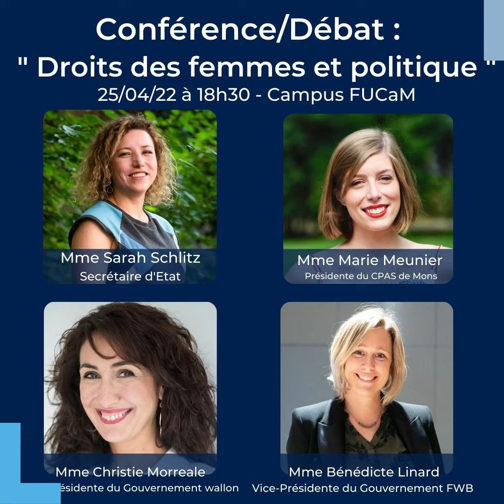Débat: "Droits des femmes et politique" (Mme Sarah Schlitz)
4 invitées / 4 niveaux de pouvoir / un point commun : le droit des femmes
L'UCLouvain FUCaM Mons a le plaisir de vous convier, ce 25 avril, à sa conférence/débat intitulée " Droits des femmes et politique ".

Voici, en vidéo, l'une de nos intervenantes, Mme Sarah Schlitz, Secrétaire d'Etat à l'Egalité des genres, à l'Egalité des chances et à la Diversité.

Ce débat se fera également en présence de :
Mme Bénédicte Linard, Vice-Présidente du Gouvernement de la Fédération Wallonie-Bruxelles et Ministre de l'Enfance, de la Santé, de la Culture, des Médias et des Droits des Femmes.
Mme Christie Morreale, Vice-Présidente du Gouvernement wallon, Ministre de l’Emploi, de la Formation, de la Santé, de l’Action sociale et de l’Économie sociale, de l’Égalité des chances et des Droits des Femmes
Mme Marie Meunier, Présidente du CPAS de Mons et Echevine en charge des Affaires sociales, de la Petite enfance, de l'Égalité homme/femme et de l'Agriculture

Rendez-vous le 25 avril 2022 | Campus FUCaM Mons |  Auditoire A1 | Dès 18h30